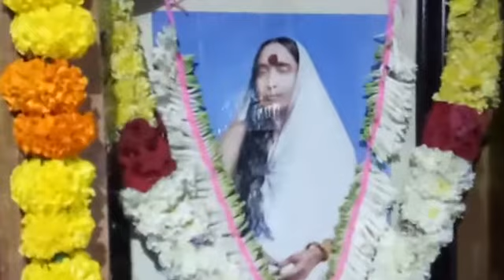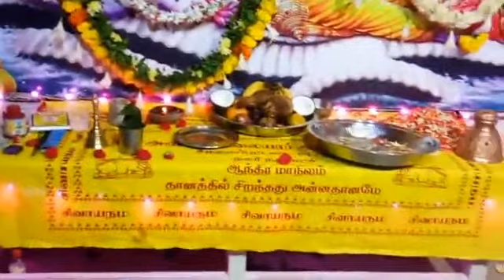శ్రీ రామకృష్ణ ఆశ్రమం, రాజులపాళెం నందు జనవరి 7, 2020 న జరిగిన భజన కార్యక్రమము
శ్రీ గోపి స్వామి వారు శ్రీ రామకృష్ణ ఆశ్రమం, రాజులపాళెం